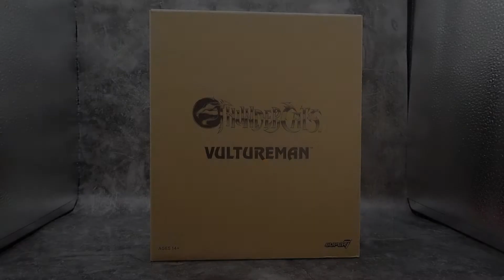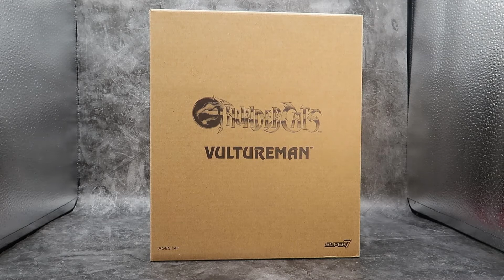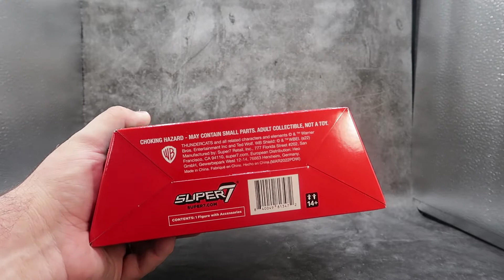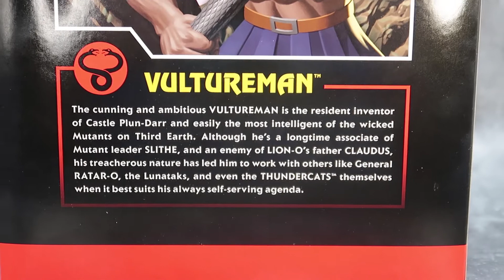Super 7: Thundercats Ultimates: Vultureman